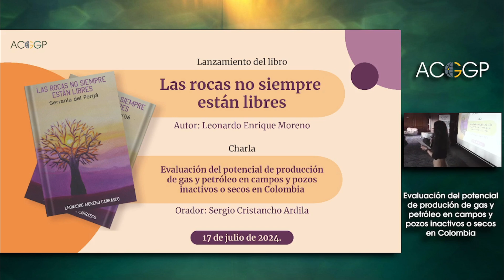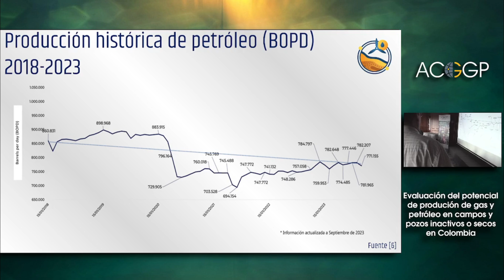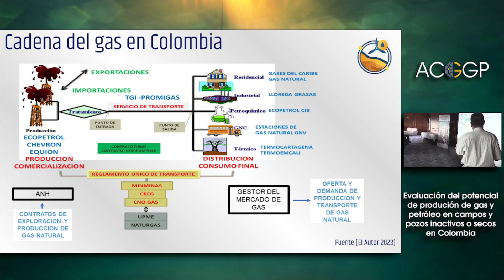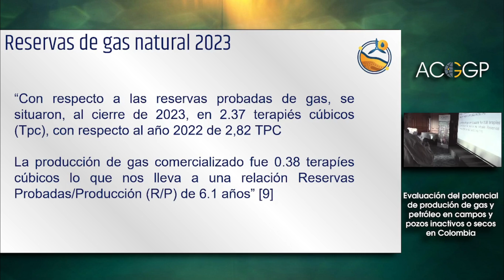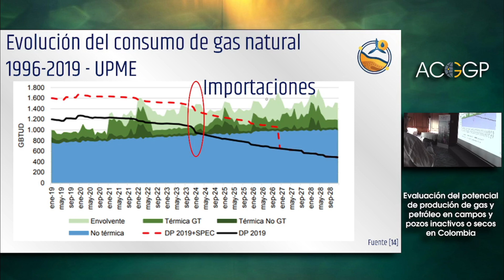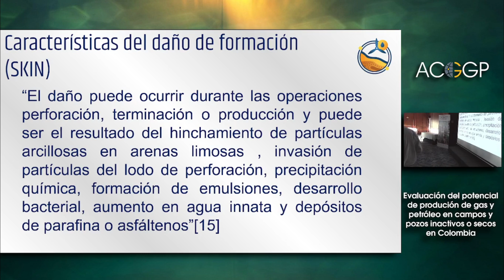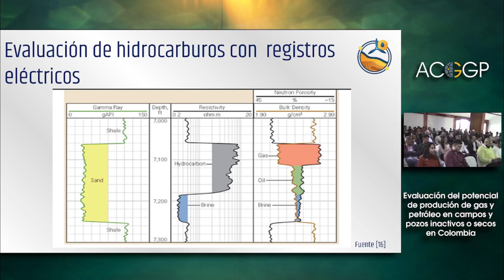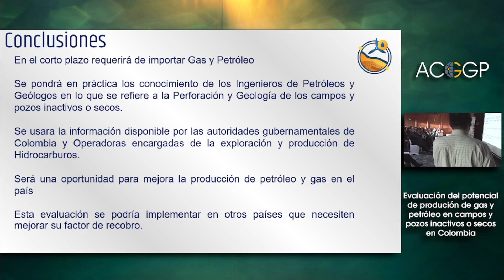Evaluación del potencial de producción gas petróleo en campos y pozos inactivos o secos en Colombia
Conferencista
Sergio Cristancho Ardila

  / acggp
  / acggp_energia
  / acggp_energia
  / acggp